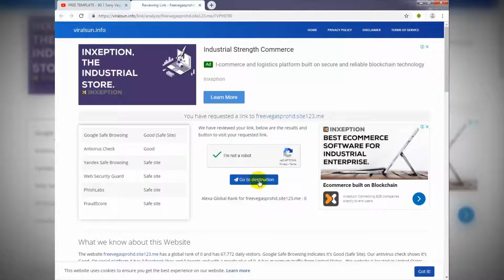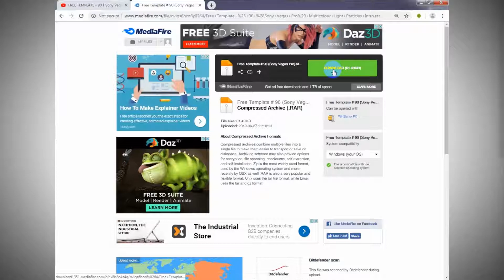FREE TEMPLATE┇How To Download Sony Vegas Template┇Full HD